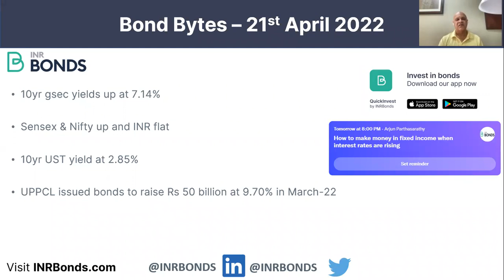Energy crisis could hit state-guaranteed bonds - Bond Bytes 20th April 2022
Bond Bytes – 21st Apr 2022

• 10yr gsec yields up at 7.14%

• Sensex & Nifty up and INR flat

• 10yr UST yield at 2.85%

• UPPCL issued bonds to raise Rs 50 billion at 9.70% in March-22